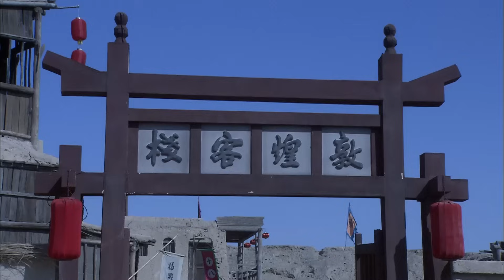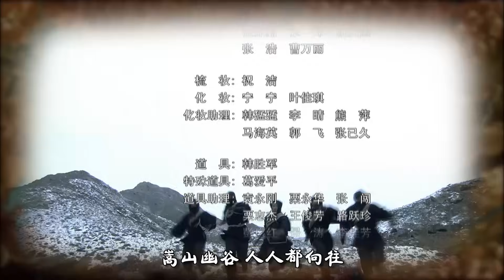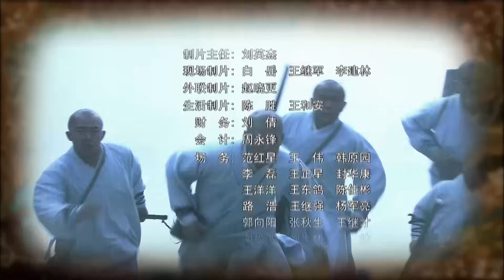【古装武侠剧 ENG SUB】少林寺传奇之大漠英豪 49丨不输元彪！少林七兄弟各怀绝技 护送官员和宝盒至西域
康熙年间，康熙（雷恪生饰）与少林方丈（鲍国安饰）密谈之后，少林寺派出七个和尚护送三个官员和一个神秘宝盒至西域，关于宝盒的一切，无人知晓，正因如此，引来朝廷内部以及江湖各派的注意，太子党怕此宝盒会影响太子登基一事，于是派人暗中作梗。前明余党对此宝盒也是加倍关注，为弄清宝盒之谜，派人明抢暗盗。少林寺弟子一路西行，千辛万苦，遭遇种种危机.